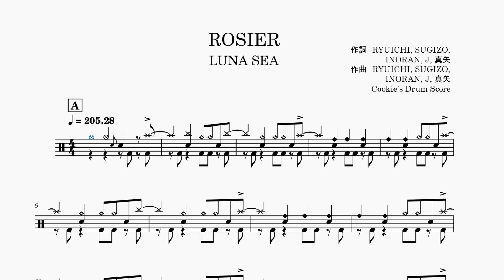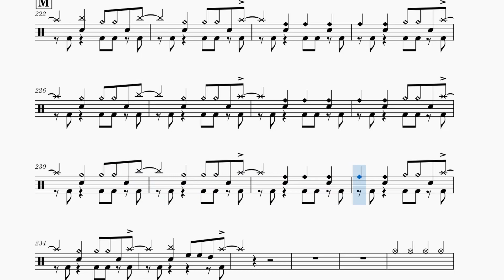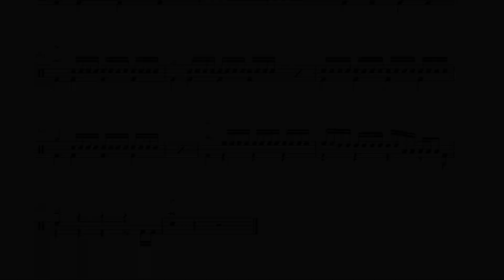【ドラム楽譜】 (ドラム音源のみ) ROSIER / LUNA SEA 【Drum Score】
【ドラム楽譜】 ROSIER / LUNA SEA 【Drum Score】

こちらの動画はドラム音源のみとなっております。